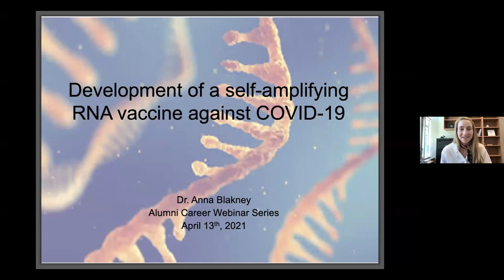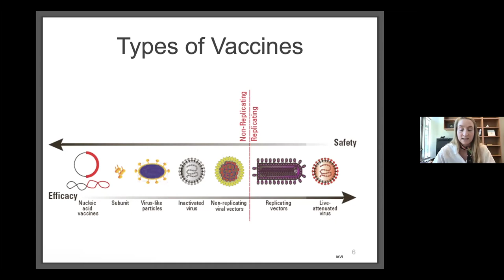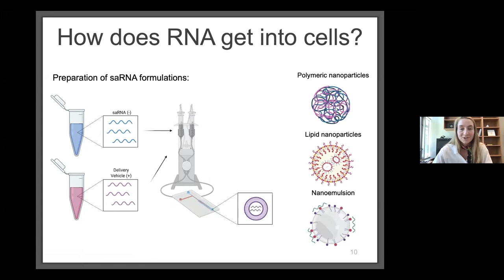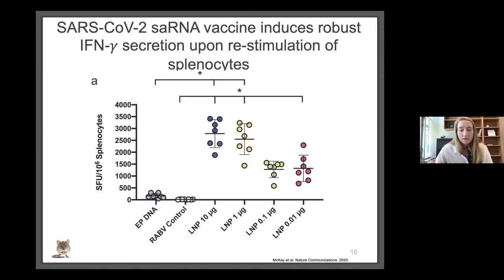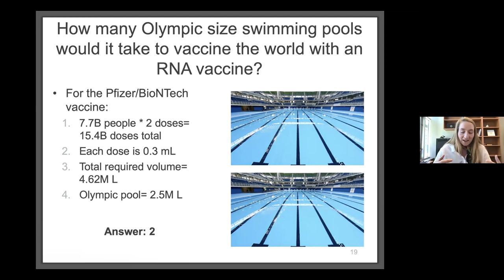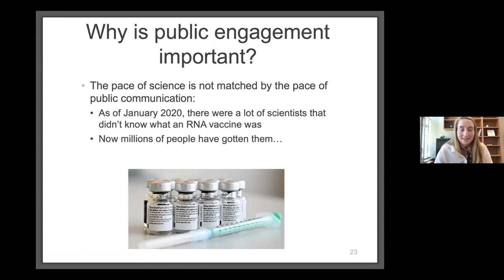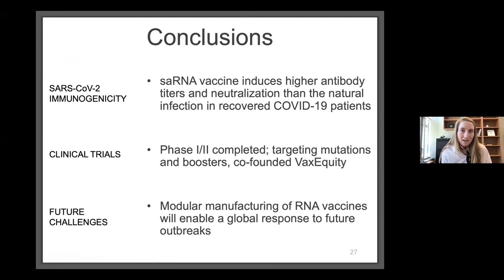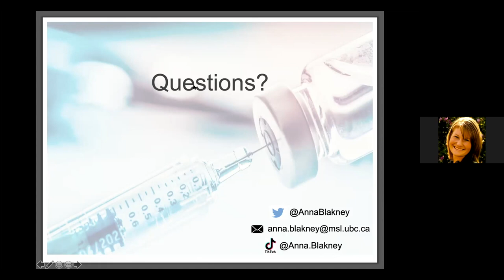Self Amplifying RNA Vaccine for Prevention of COVID 19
Presented on Tuesday, April 13, 2021 by Dr. Anna Blakney

Description:
The spread of the SARS-CoV-2 into a global pandemic within a few months of onset necessitated the production of a rapidly scalable vaccine. In this presentation, we'll explore the preclinical development of a self-amplifying RNA encoding the SARS-CoV-2 spike protein encapsulated within a lipid nanoparticle as a vaccine. We observed remarkably high and dose-dependent SARS-CoV-2 specific antibody titers in mouse sera as well as robust neutralization of both a pseudo-virus and wild-type virus, which facilitated initiation of a combined Phase I/II first-in-human clinical trial. These data provide insight into the vaccine design and evaluation of immunogenicity to enable rapid translation to the clinic in the event of an outbreak.

Presenter Bio:
Dr. Anna Blakney is an Assistant Professor at the University of British Columbia in the Michael Smith Laboratories and School of Biomedical Engineering. She completed a BSc in Chemical and Biological Engineering at University of Colorado at Boulder, a PhD in Bioengineering at University of Washington, and then a Postdoctoral Fellowship at Imperial College London under the supervision of Prof. Robin Shattock and Prof. Molly Stevens. Her laboratory seeks to gain a better understanding the immune mechanisms of RNA formulations in order to design the next generation of vaccines and therapies.